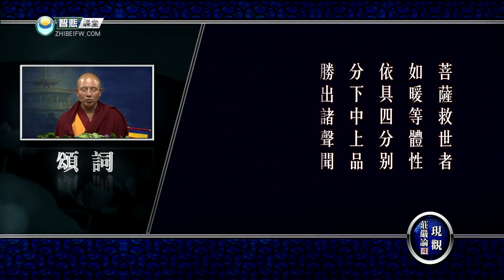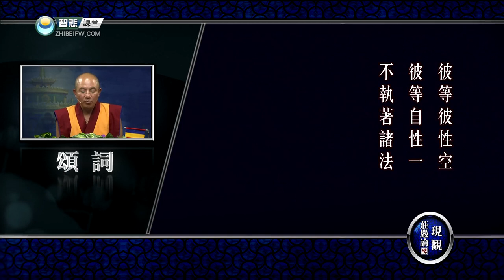现观庄严论释 08